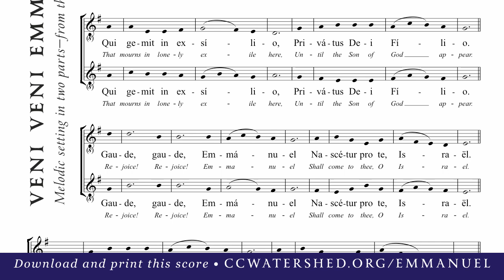EQUAL VOICES • Veni Veni Emmanuel